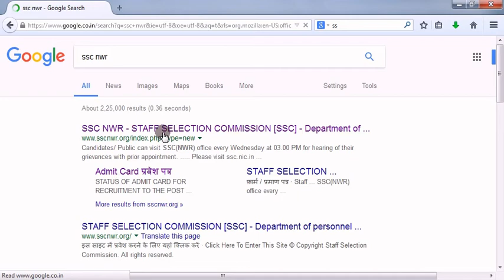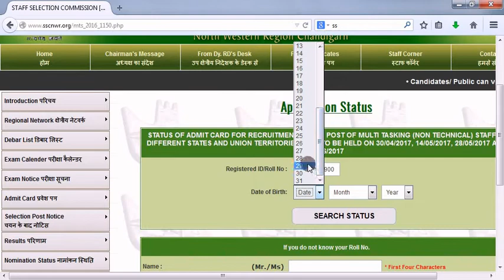SSC NWR Multi Tasking Staff (MTS) का Admit Card Download कैसे करें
How to download SSC NWR Multi Tasking Staff Admit Card.

Jobs Window How to download SSC NWR Multi Tasking Staff Admit Card.